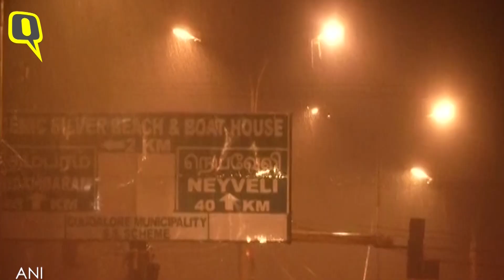QWrap: No Clean Chit For Alok Verma; Sabarimala Gates Reopen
From the Supreme Court refusing to give CBI Director Alok Verma a clean chit, to Sabarimala Temple gates opening again, here are today's top stories.